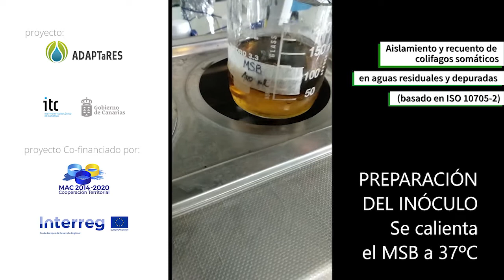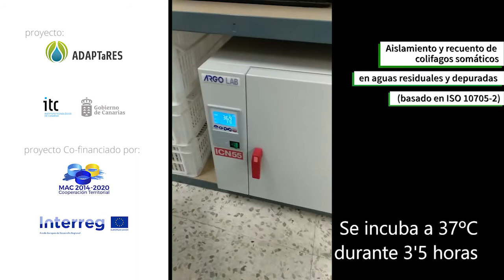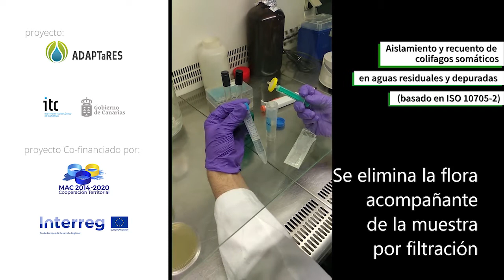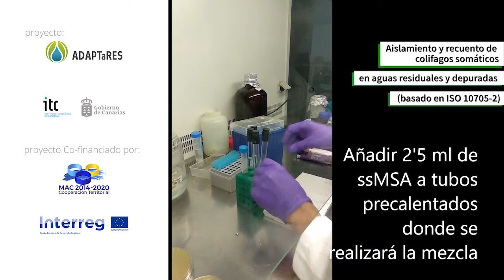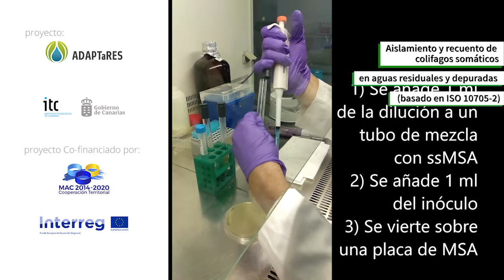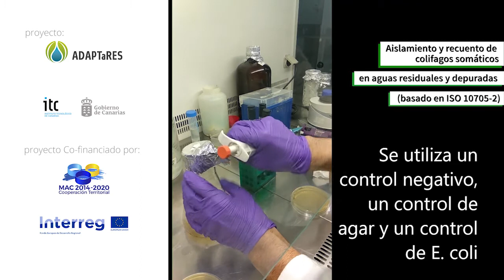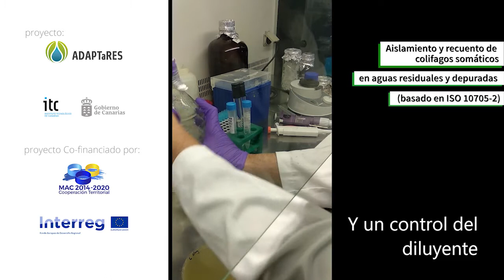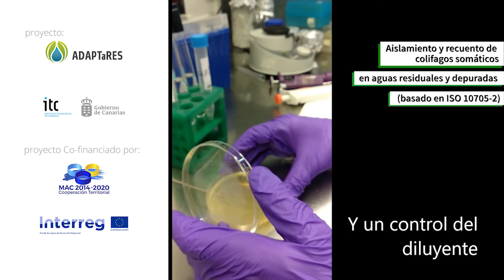Aislamiento y recuento de colifagos somáticos en aguas residuales y depuradas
Vídeo divulgativo sobre  protocolos de análisis microbiológicos de aguas residuales correspondiente al proyecto ADAPTaRES.

Proyecto coordinado por el Instituto Tecnológico de Canarias que promueve medidas de adaptación y mitigación de los efectos del calentamiento global en la Macaronesia.